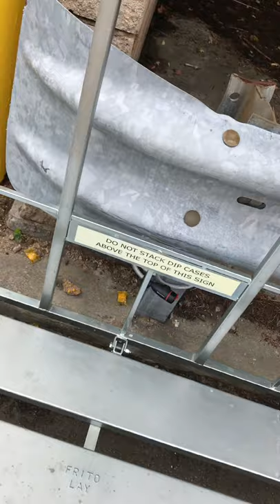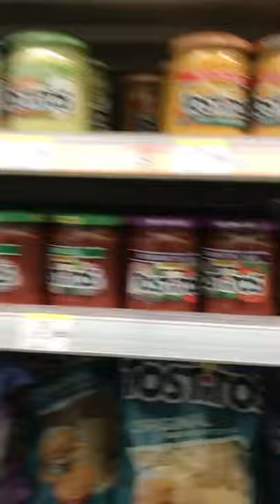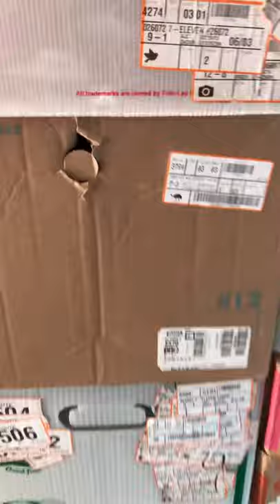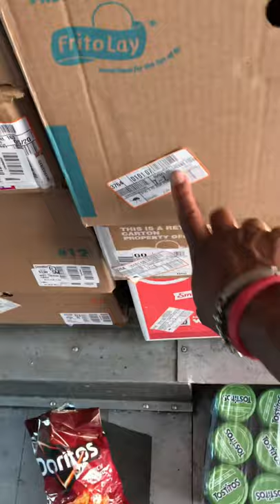Life of an rsr at frito lay : enjoy your work